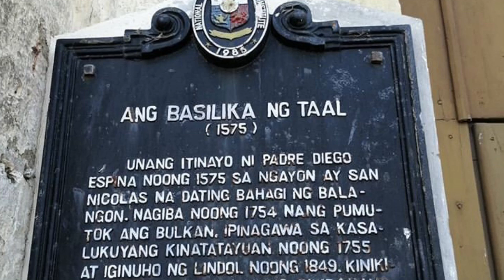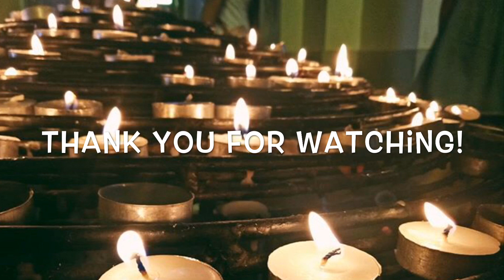Taal Basilica | The Biggest Catholic Church In Asia | Philippines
St. Martin of Tours Minor Basilica
Taal, Batangas Philippines

The biggest Catholic Church in Asia.
Founded in 1572 by Spanish missionaries, the present Church was built in 1856.